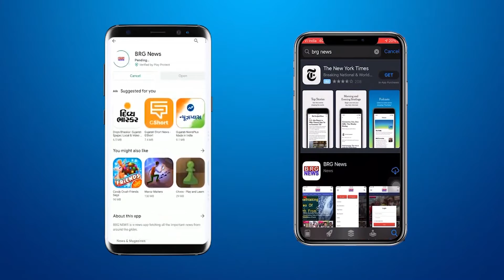Rajula प्रान्त कचेरीपे नमकके व्यापार से जुड़े व्यापारिओंने आवेदन दिया BRG NEWS